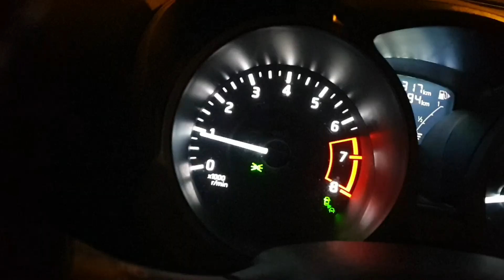my morning routine